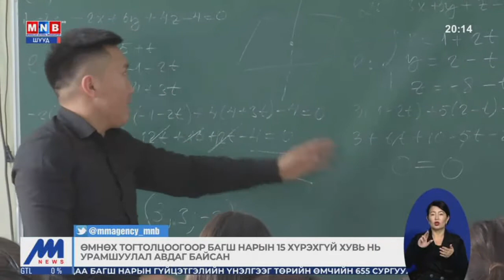Л.Энх-Амгалан: Өмнөх тогтолцоогоор багш нарын 15 хүрэхгүй хувь нь урамшуулал авдаг байсан